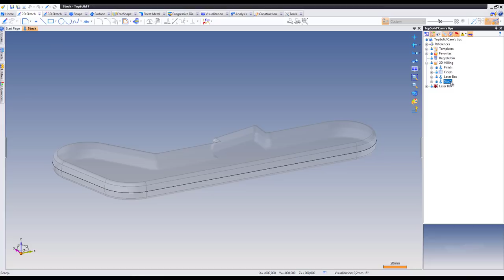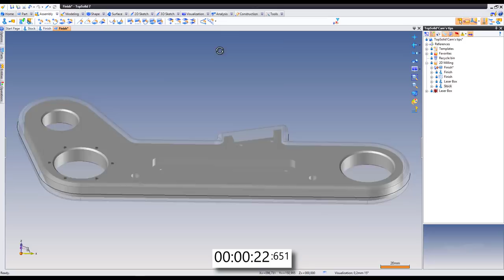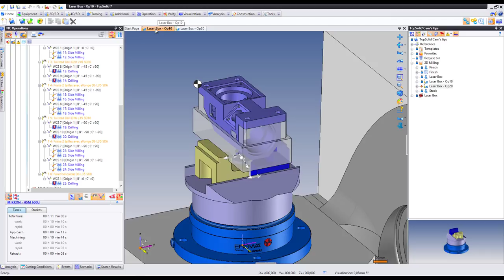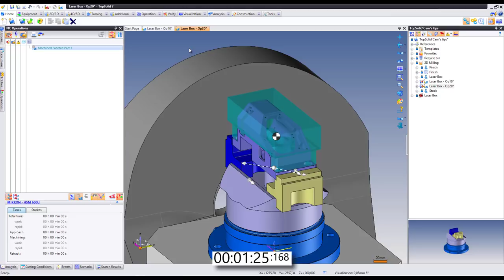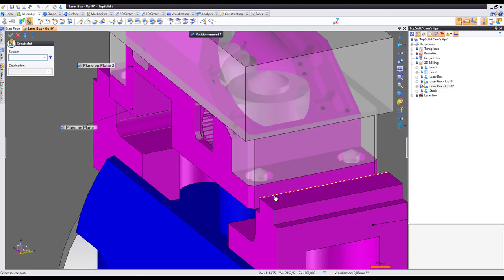TopSolid'Cam Hint #157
3 shortcuts to save time :
- How to save time when assembling the stock and the finished part in a preparation document
- How to save time to declare a user stock
- How to save time for repositioning a machined part in a machine template document.